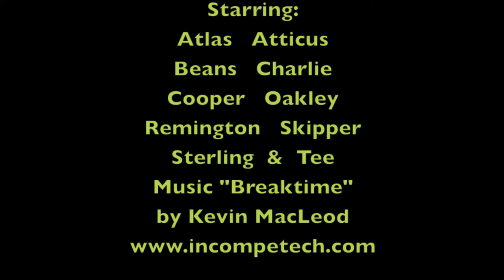Count to 10 with Gigi's Puppies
Standard Poodle puppies count to 10